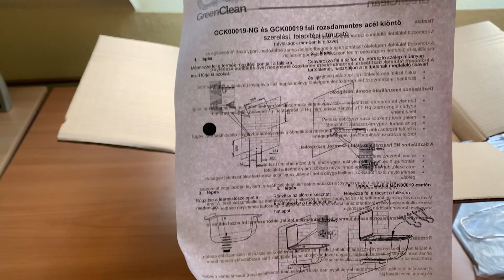Green Clean fali kiöntő és falikút, GCK00019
Fali, rozsdamentes acél kiöntőnk, mélyhúzott medencével készül, és rendelkezik ráccsal, illetve hátlappal.